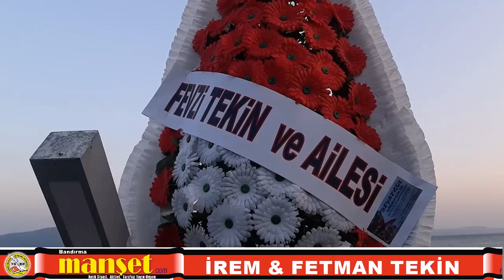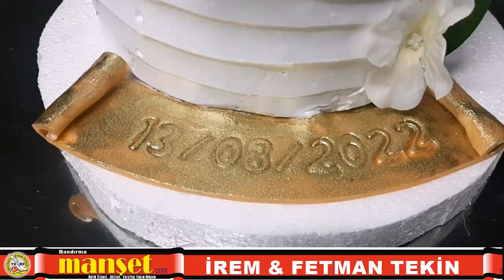İREM & FETMAN TEKİN